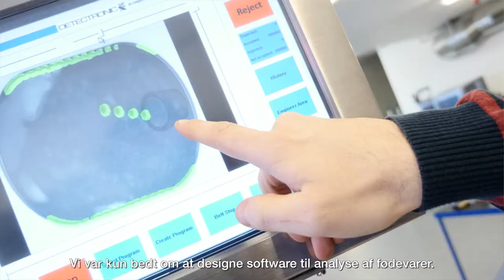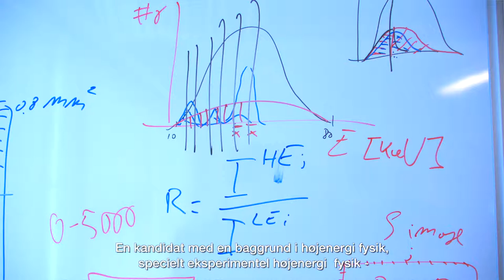I Hvalsø ansætter de efterhånden kun akademikere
Midtsjællandsk vækstvirksomhed
har stort udbytte af højtuddannede
ansattes selvledende kompetencer